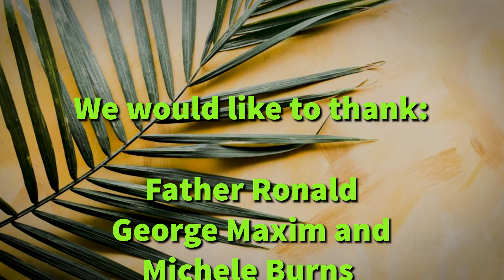Sunday School Palm Sunday 2022 Readers Play